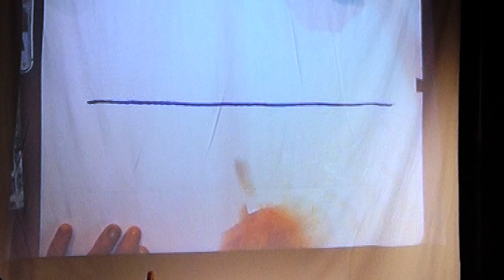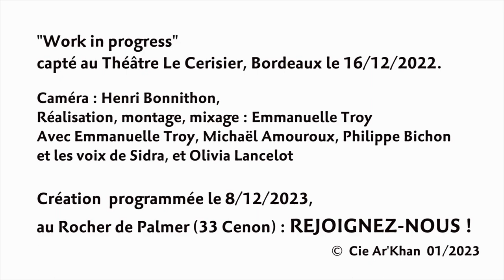MĒHMĀN Concert dessiné en création - TEASER [1ère sortie de résidence, Le Cerisier Déc 2022]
MĒHMĀN - Concert dessiné pluriel - en production, disponible en tournée dès Janvier 2024.
𝗧𝗢𝗨𝗧𝗘𝗦 𝗟𝗘𝗦 𝗜𝗡𝗙𝗢𝗦, 𝗥𝗔𝗦𝗦𝗘𝗠𝗕𝗟𝗘́𝗘𝗦 𝗘𝗧 𝗥𝗘́𝗦𝗨𝗠𝗘́𝗘𝗦, 𝗘𝗡 𝗦𝗨𝗜𝗩𝗔𝗡𝗧 𝗖𝗘 𝗟𝗜𝗘𝗡 !

On est tous l’ "étrange étranger" de quelqu’un. Riche ou démuni, avec ou sans papiers, bienvenu ou pas. Mêlant musiques trans-frontalières - du Rajasthan à l’Albanie en passant par le Turkestan -, dessin, paysages sonores et voix enregistrées (témoignages & lectures), ce spectacle pluridisciplinaire explore et met en lumière cette expérience du 1er contact entre celui-celle qui pose le pied en terre étrangère et celui qui vit là. Et plus largement pose la question de l’hospitalité.

Soutiens : OARA Nouvelle Aquitaine, IDDAC agence culturelle Gironde, Ville de BORDEAUX, Rocher de Palmer (Cenon), La Margelle (Civray), URFR - Moulin du marais (Lezay), Pôle Évasion (Ambarès), La Petite Populaire (La Réole), Ville de Tonneins, Abbaye de Sordes (Pays d'Orthe), OMCL / Eden (Monségur), Théâtre Alexis Peyret (Serres-Castet), Théâtre Le Cerisier (Bordeaux), Festival Ôrizons (Périgueux), Villes d'Orthez), Billère, Muret, Théâtre J.Vilar (Eysines), Maison pour Tous (Aiffres) ...